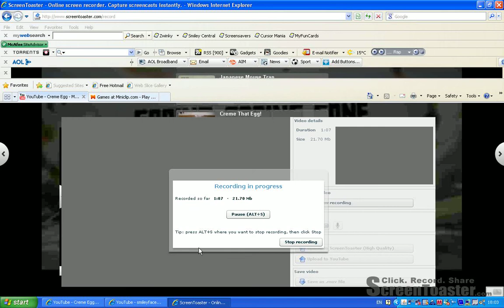creame egg-mouse trap